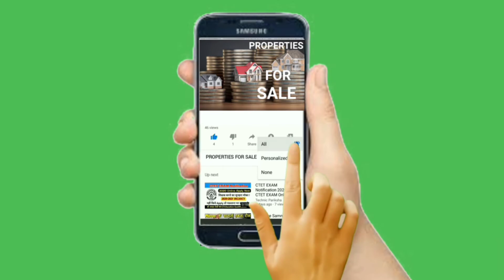Hyderabad Kondapur Central park 3bhk flat corner building hmda approved PROPERTY CODE : RRR 04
Hyderabad Kondapur Central park
3bhk hmda approved carrner building
PROPERTY CODE  : RRR  04

MORE DETAILS. 👇👇👇👇👇👇👇👇

🙏 ఈ ప్రాపర్టీ కి సంబంధించిన అన్ని వివరాలు ఈ వీడియోలో ఉంటాయి వీడియో skip చేయకుండా చివరి వరకు చూడండి

🏠 మీ ప్రాపర్టీ ఏదైనా అమ్మేది ఉంటే ఈ నెంబర్ కి 📞కాల్ చేయండి : 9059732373